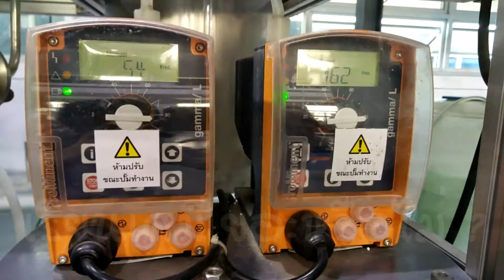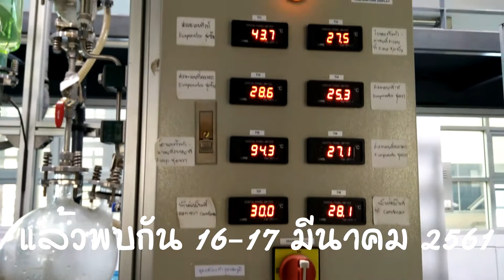ChE CAMP #6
พบกับการกลับมา!! ของโครงการ...
"Ch.E camp ครั้งที่ 6"

น้องๆ อาจสงสัยว่า...
"วิศวกรรมเคมี" แท้จริงแล้วคืออะไร?
เรียนเคมีเยอะหรือไม่?
จบไปแล้วทำงานอะไรได้บ้าง?
มาร่วมกันหาคำตอบได้ที่นี่!

พบกับ
-การบรรยายจากคณาจารย์, ศิษย์เก่า และศิษย์ปัจจุบัน จากวิศวกรรมเคมี มจพ.
-การเข้าชมห้องปฏิบัติการทางวิศวกรรมเคมี
-การเยี่ยมชมโรงงานจริง
-พร้อมทั้งมีกิจกรรม workshop สนุกๆและของรางวัลอีกมากมาย
ที่สำคัญ "ฟรี!!" ตลอดงาน

จัดขึ้นระหว่างวันที่ 16 - 17 มีนาคม 2561 (ไป-กลับ)

คุณสมบัติ : ศึกษาอยู่ในระดับชั้นม.5 หรือ ปวช.2 เฉพาะสถานศึกษาที่อยู่ในเขตกรุงเทพและปริมณฑล (รับจำนวนจำกัด!!)

สมัครได้ตั้งแต่วันนี้ถึง 28 กุมภาพันธ์ 2561

ประกาศผลการคัดเลือกวันที่ 10 มีนาคม 2561 ผ่านทางเพจ Ch.E CAMP

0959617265 (พี่หนุ่ย)
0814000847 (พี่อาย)